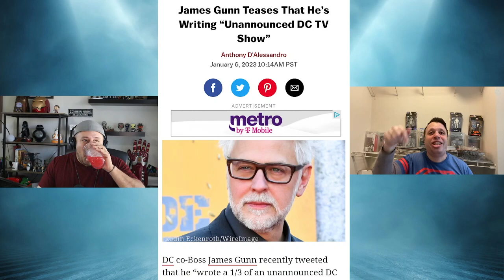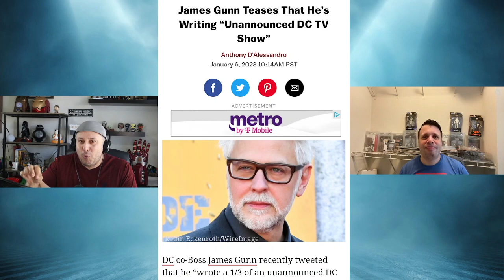Nerdsplaining! More DC news explained, plus recapping the geek-centric shows of late 2022.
Hello fellow nerds!! This week, more DC news from the mouth of James Gunn.  Plus, what to expect from the ant-man trailer!  We also recap some of the genre television from the last couple of months of 2022!